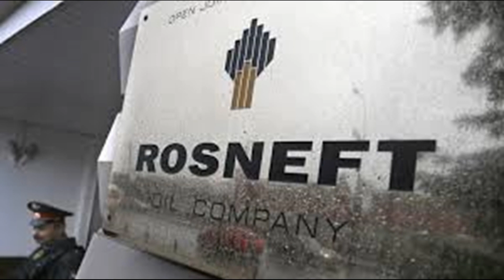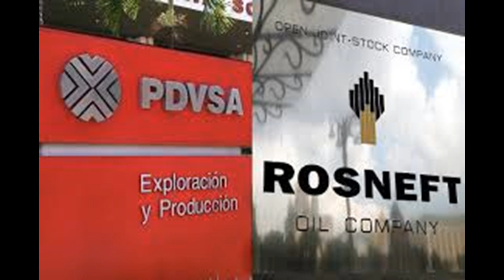LO PROMETIDO ES DEUDA AHI TIENE RUSIA POR SAPOS